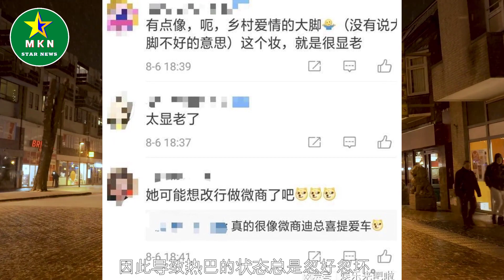迪丽热巴活动生图曝光，一袭蝴蝶结吊带小白裙，腰细腿长！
迪丽热巴活动生图曝光，一袭蝴蝶结吊带小白裙，腰细腿长！ | MKN Star News.